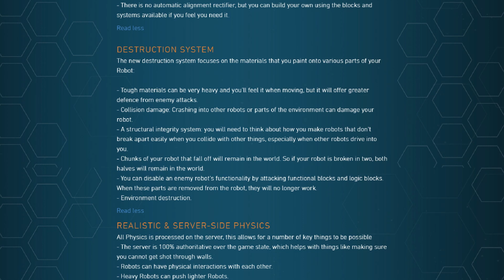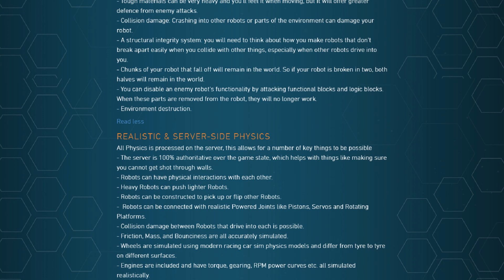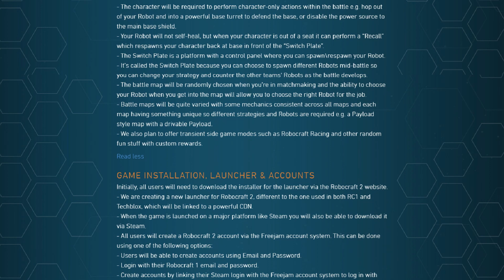PathForger on Robocraft 2's Planned Feature List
FreeJam have released a planned feature list for their up-coming game, Robocraft 2, and I take this opportunity to air some thoughts on the matter.

It is no secret that Robocraft is a game that has held my interest for several years now, and it should come as no surprise that I feel personally invested in seeing that the game's successor thrive.

0:00 - Match

PathForger
SinkingPrawn4
Mattiplier (AI)
IXO2014
Lehibou24

vs.

Shadow.Cz
Zeldark15
Kont
FearBloodLink
Aaac

Song: Up in my Jam (All of a Sudden)